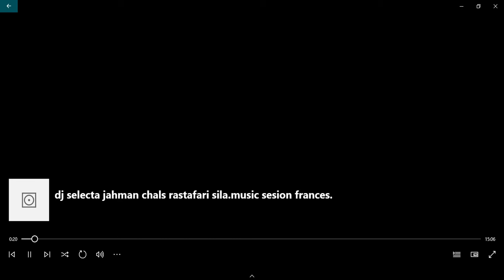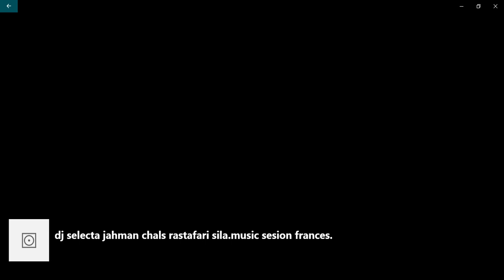chals rastafari music reggae session (Frances).